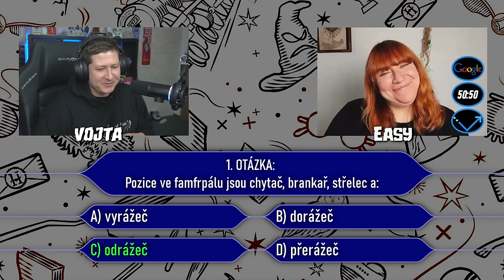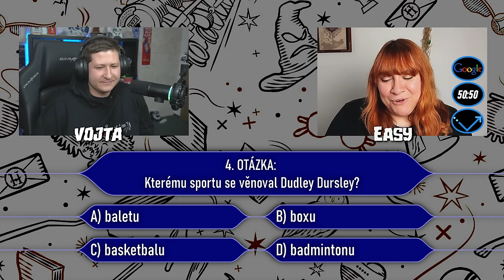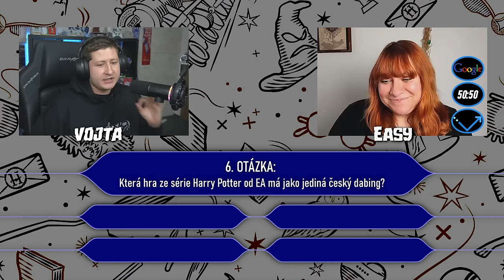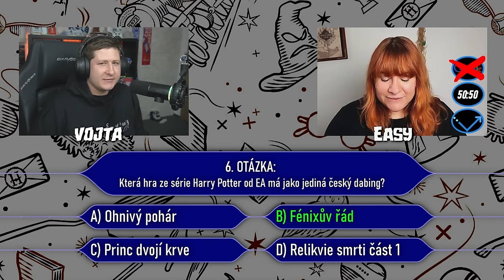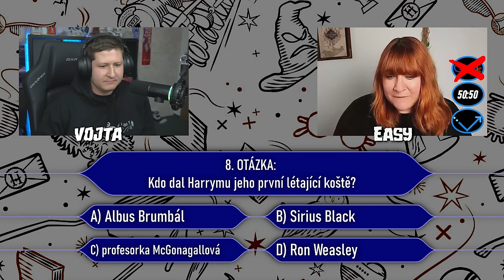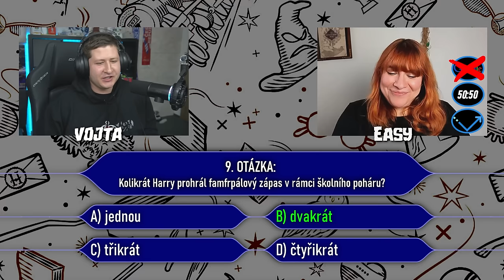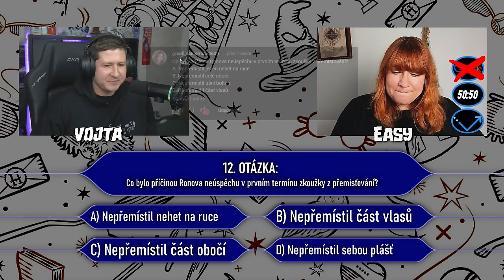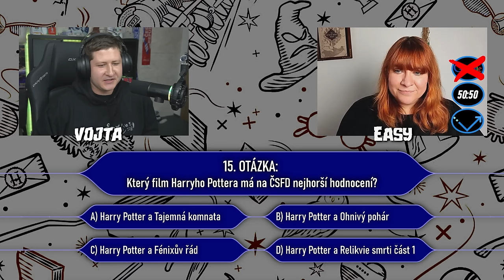Harry Potter MILIONÁŘ